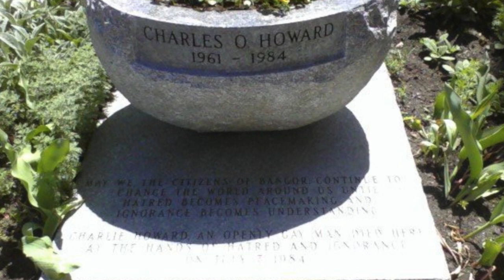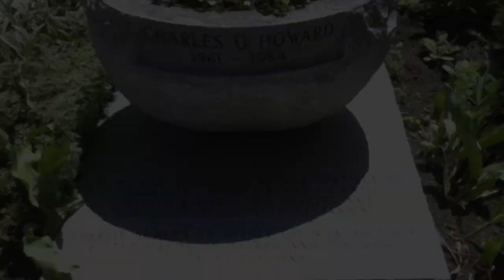Act 1.1 Prelude and Dance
Act 1.1 Prelude and Dance from the musical "Reckoning" © Tom Wallace and Bruce Spang.